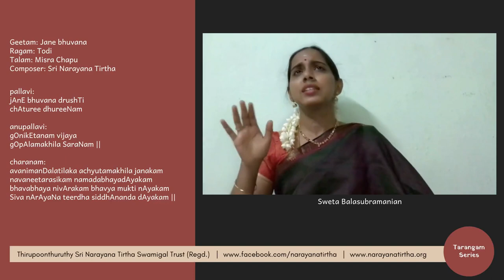Tarangam Series: Jane bhuvana | Todi | Misra Chapu | Sri Narayana Tirtha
Performed by:
Vidushi Sweta Balasubramanian

Geetam: Jane bhuvana
Ragam: Todi
Talam: Misra Chapu
Composer: Sri Narayana Tirtha

pallavi:
jAnE bhuvana drushTi
chAturee dhureeNam

anupallavi:
gOnikEtanam vijaya
gOpAlamakhila SaraNam ||

charanam:
avanimanDalatilaka achyutamakhila janakam
navaneetarasikam namadabhayadAyakam
bhavabhaya nivArakam bhavya mukti nAyakam
Siva nArAyaNa teerdha siddhAnanda dAyakam ||